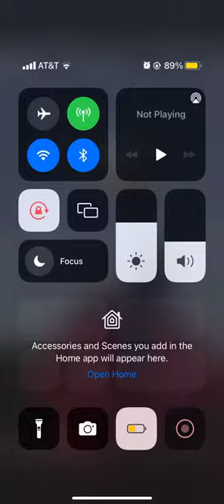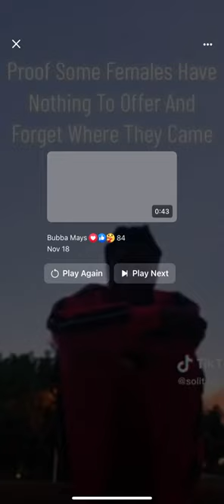“It’s BBQ in ner” 300Dollars kodakblack Funny 🤣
Kodak black ain’t playing with these females 🤣